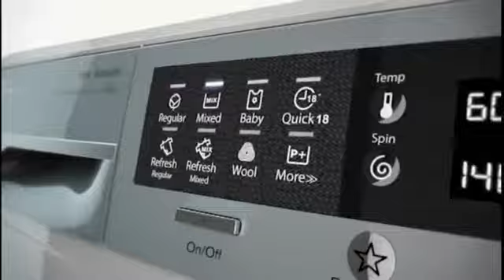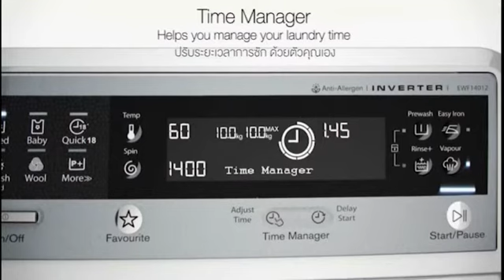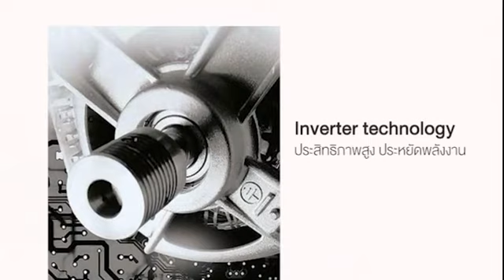เครื่องซักผ้า และเครื่องอบผ้า จากอีเลคโทรลักซ์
ดูรายละเอียดเพิ่มเติมได้ที่